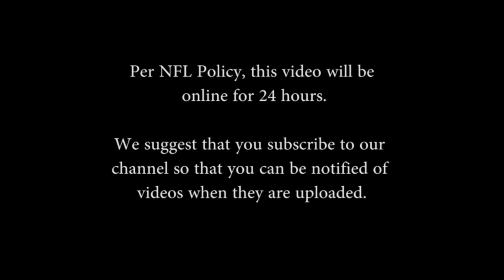Do you think Tre Boston will ever get Luke Kuechly to pose for a picture on Thieves Ave?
Per NFL Policy, this video will be online for 24 hours.